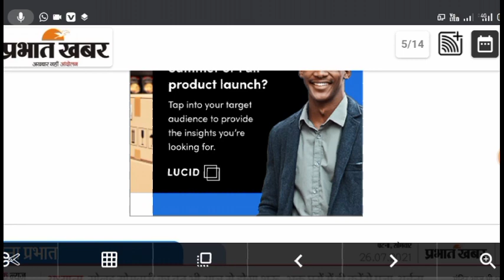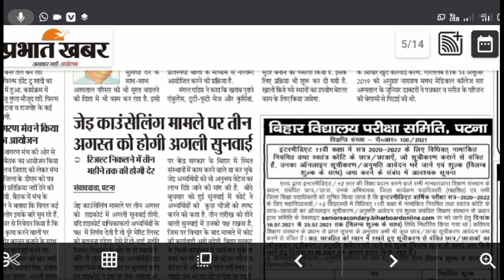BTSC JE Result Latest News// BTSC je latest updates// je Result Updates